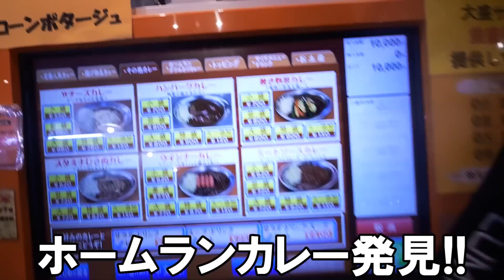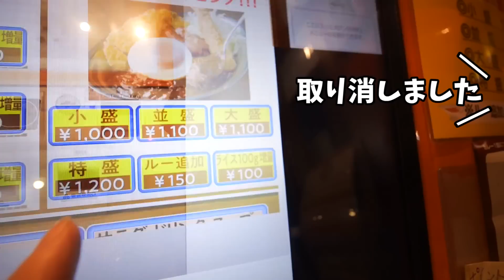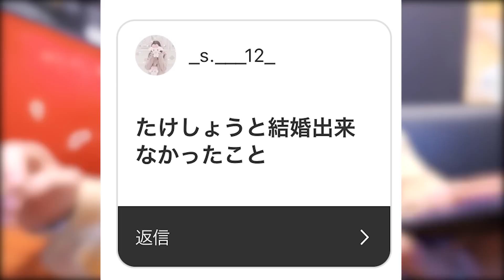【爆食】見たことのない爆盛りカレーを注文したら店内が唖然とした。大食いチャレンジ！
BLACK LUCKオフィシャルオンラインストアがオープンしました！
12月11日までの受注生産となります！

【購入者特典】
◆公式オンラインストアまたは、ZOZOTOWNにてご予約いただいた方全員にWEBSHOP限定ステッカーをプレゼント。
※商品を２点以上お買い上げの方も一回の注文につき１枚のみとなります。

◆今回BLACK LUCKのアイテムをご予約いただいた方の中から抽選でタケヤキ翔本人の限定チェキをプレゼント。
※当選のお知らせは購入いただいた商品と同封し発送をもって代えさせていただきます。

▼TVアニメ主題歌
「組長娘と世話係」OPテーマ「未来のヒーローたちへ」配信開始！